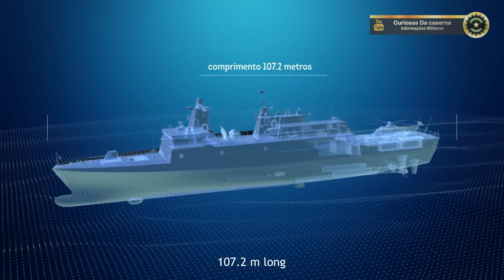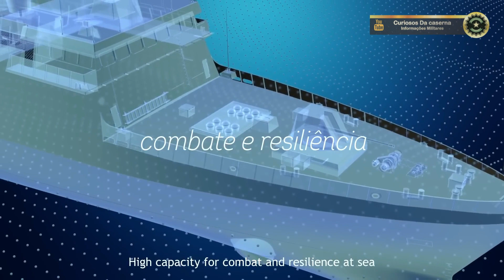Fragata Classe Tamandaré | Atualização Maio 2023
Nesse episodio Vamos fazer uma atualização  pra vocês do andamento do projeto classe Tamandaré da marinha do Brasil no ano de 2023.